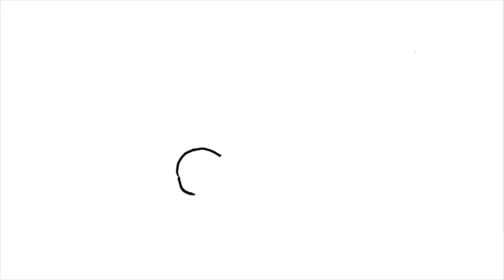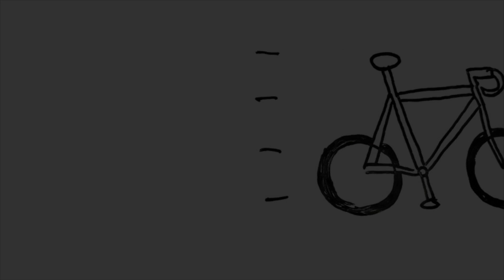海抜-15cm!? 太田川河川敷サイクリング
強風の向かい風の中走る河川敷サイクリング。
今回はのんびりと雑談しながら走ります。
音声が聞きづらいところがありますがご了承ください。

・撮影機材
iPhone 7
Gopro8